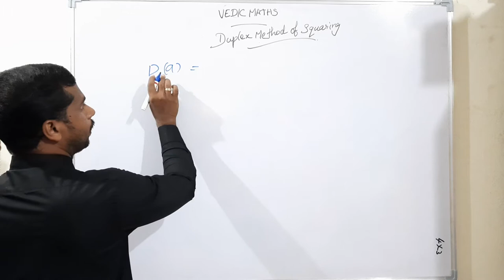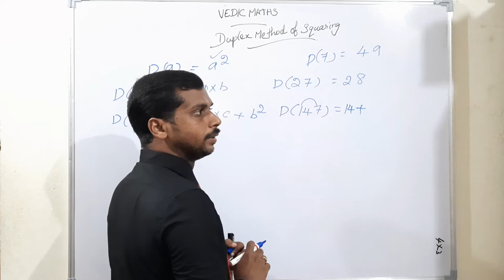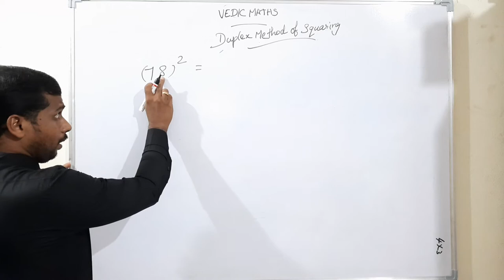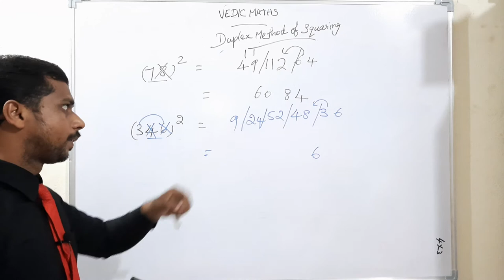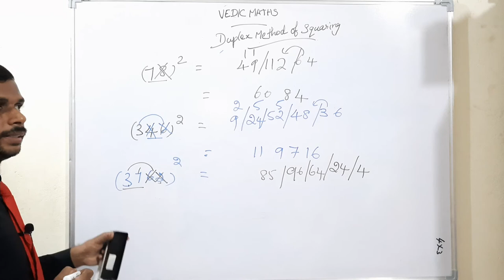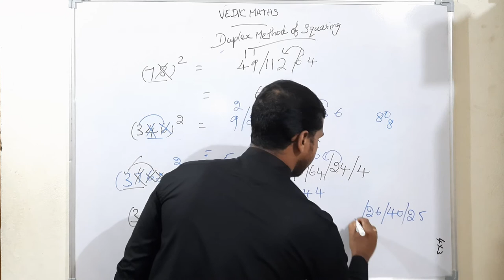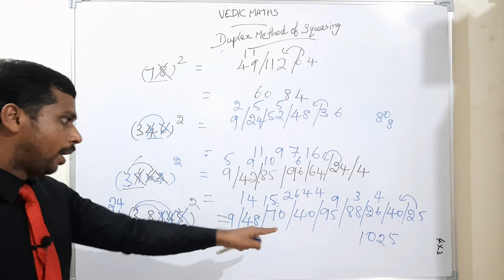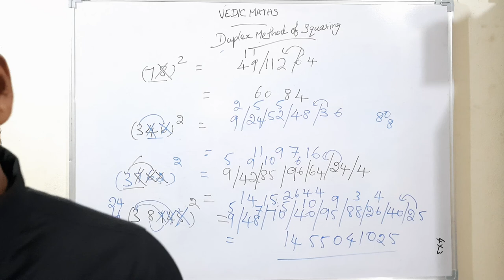Vedic Maths Easy Short Tricks: Duplex Method of Squaring Multiplication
vedic Maths:  Easy shortcut tricks in mathematics
Cube of Multiplication
Same and Different Number concept